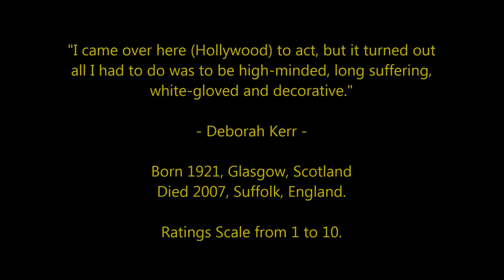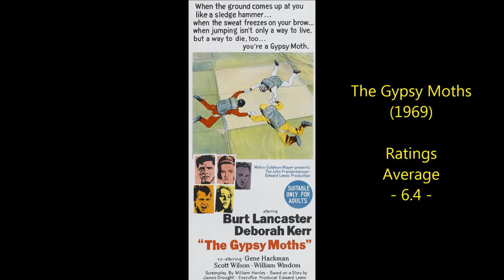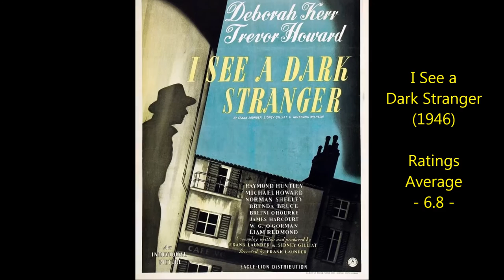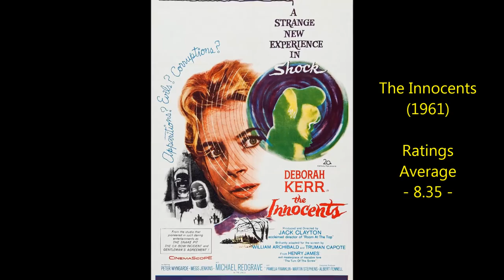Deborah Kerr - Top 30 Highest Rated Movies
Countdown to Deborah Kerr''s highest rated films 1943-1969.
Film Actress.